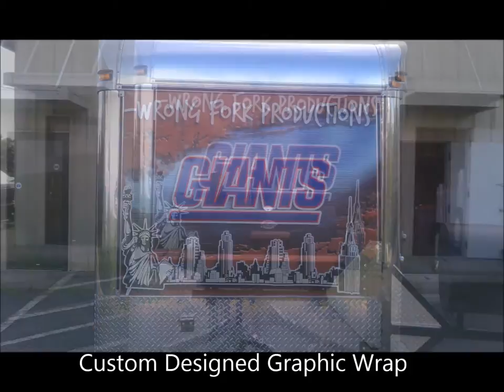Towable Tailgates GIANTS Ultimate Tailgating Trailer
Custom Towable Tailgates Ultimate Tailgate Trailer

Towable Tailgates™ has quickly become the nation's leading designer and manufacturer of the "Ultimate Tailgate Trailer". Beyond our 3 best-selling models of tailgating trailers, we also specialize in building custom promotional, mobile marketing, entertainment and concession trailers. Towable Tailgates™ has designed and built specialty trailers for everyone ranging from your average tailgating family to some of the top Fortune 500 companies.